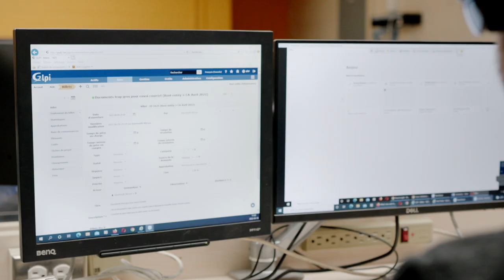Soutien informatique - CFP Marie-Rollet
Vidéo promotionnelle pour le programme de soutien informatique au Centre de formation professionnelle Marie-Rollet.

Productions Cina offre des services de production vidéo où la créativité et la rigueur sont à l’honneur. Peu importe vos besoins en vidéo, notre expertise multidisciplinaire nous permet de satisfaire vos attentes et bien plus!